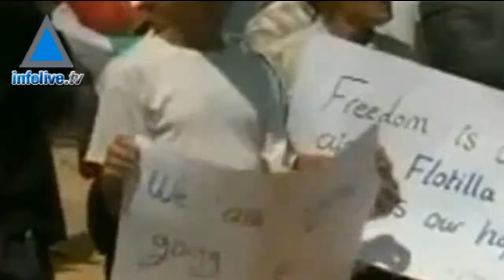Israel advierte a periodistas en no participar en la segunda Flotilla Libertad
Israel advirtió a periodistas y medios de comunicación, en no participar en la segunda Flotilla de la Libertad, que se dirige a la Franja de Gaza, de hacerlo, podrían perder el derecho a trabajar en el país, durante un período de 10 años, confiscación de equipo y sanciones adicionales, ya que se consideraría una violación  directa de la ley israelí, así lo señaló la oficina de prensa del gobierno, calificando además que las intenciones de los activistas internacionales a bordo de los barcos, es una provocación peligrosa dirigida por organizaciones extremistas, que buscan ayudar al grupo terrorista Hamás.